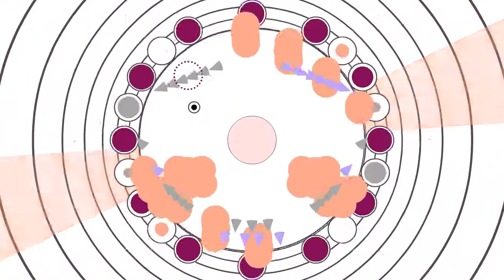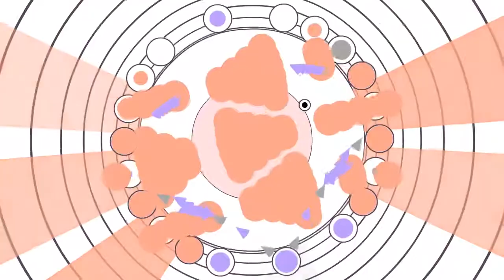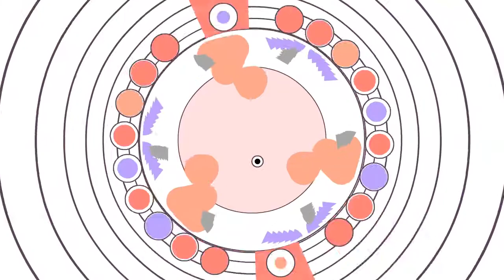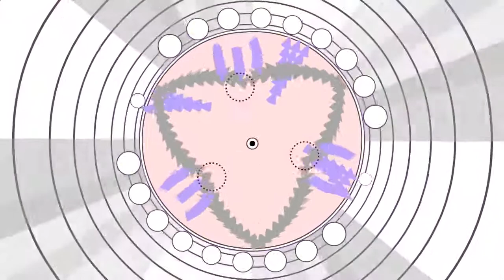Soundodger: Kishi Bashi - Statues in a Gallery by Waved 100%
about time waved won a contest
Song: Kishi Bashi - Statues in a Gallery